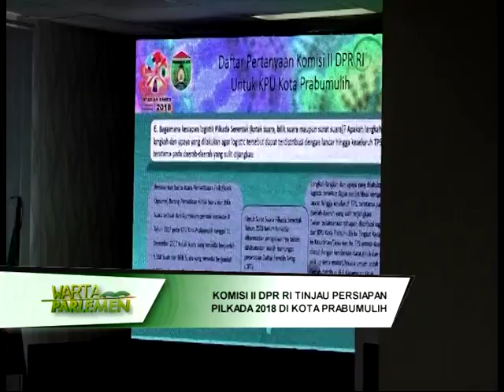DPR RI - KOMISI II DPR RI TINJAU PERSIAPAN PILKADA 2018 DI KOTA PRABUMULIH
NARSUM : RAMBE KAMARUL ZAMAN / Ketua Komisi II DPR RI / FPG / Dapil SUMUT II
AZIKIN SOLTHAN / Anggota Komisi II DPR RI / FPGERINDRA / Dapil SULSEL I
(THONY)